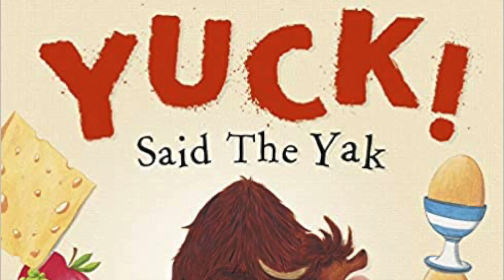SPL2000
The Trailer for SPL2000